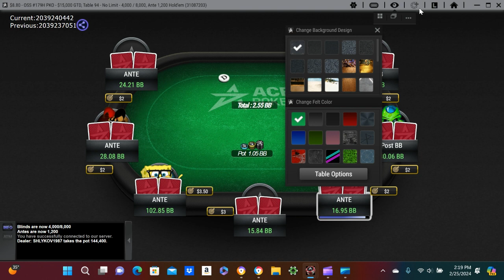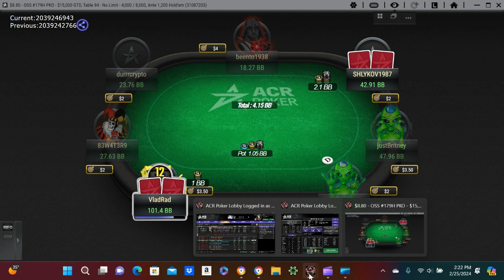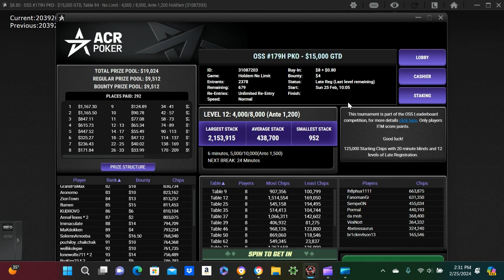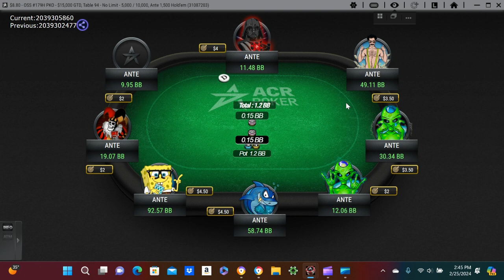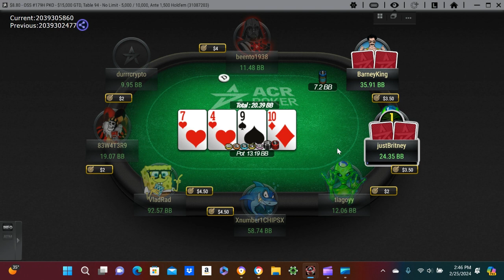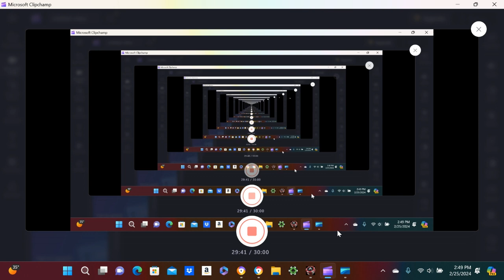ACR OSS#179 PKO, $8.80 Buy In.....15K GTD!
This was the last level of the tournament. no one really covers the micro stakes tournaments so I think I will. Some good players in these tournaments and they can be fun to watch. My goal is to get the final table taped for you.
thank you guys for your support, I hit 1k subs so that was my goal. I wish all the micro stakes players the best of luck. Go out there and crush!